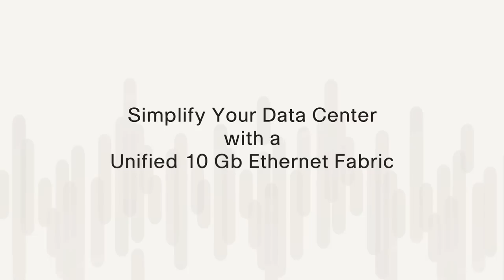Simplify Your Data Center with a Unified 10 Gb Ethernet Fabric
NetApp Mike McNamara and Intel Sunil Ahluwalia talk about the collaboration between Cisco, Intel and NetApp to drive the infrastructure for the next generation data center/cloud computung with the deployment of Unified Fabric -This video is an introduction to recent web seminar available